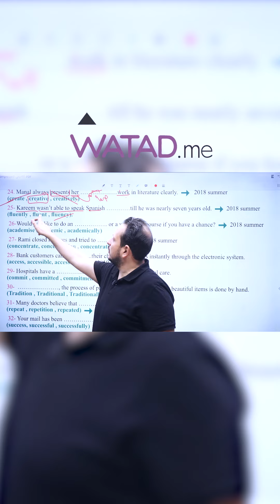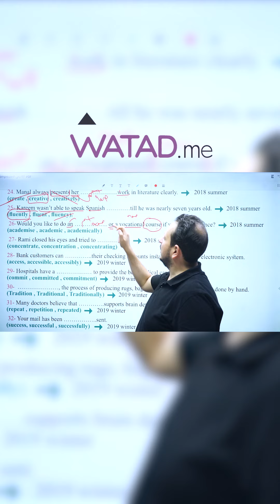توجيهي 2006 سلسلة_مراجعة_الاشتقاق ▬ مادة اللغة الانجليزية ▬ الأستاذ محمد مشعل